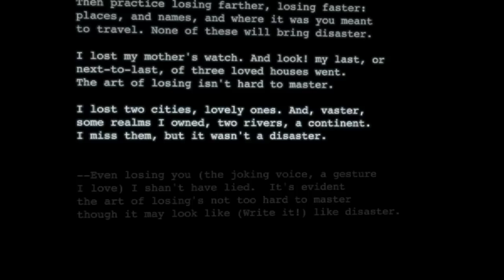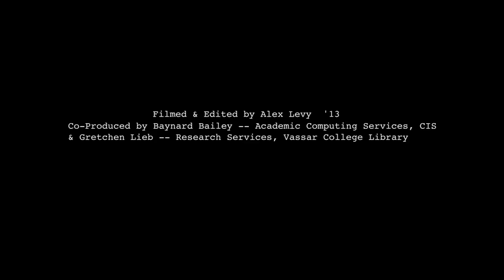M. Mark reads and responds to "One Art" by Elizabeth Bishop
Vassar celebrates the centenary of Pulitzer-winning poet and Vassar alumna Elizabeth Bishop '34. Here M. Mark, adjunct associate professor in English, reads and responds to Bishop's "One Art."